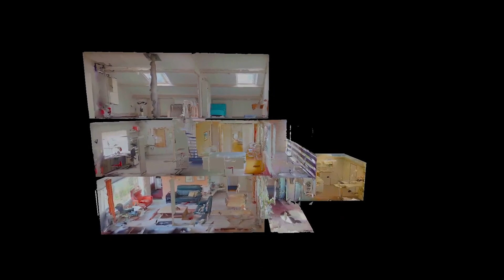2-onder-1 kapwoning | Heikantsestraat 23 te Prinsenbeek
Deze charmante en robuuste 2-onder-1 kapwoning gelegen op een royaal perceel biedt de perfecte combinatie van comfortabel wonen, een aantrekkelijke uitstraling en volop buitenruimte om van te genieten. Een geweldige kans voor iedereen die op zoek is naar een ruime en karaktervolle woning.
Nieuwsgierig geworden? Kom dan snel kijken!

Van de Wiel Makelaardij
Groenstraat 13
4841 BA Prinsenbeek